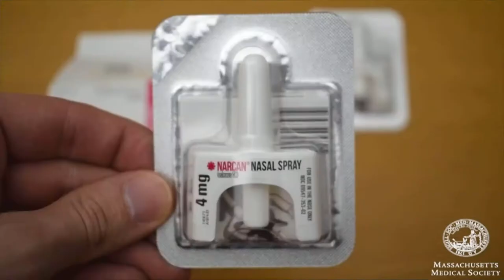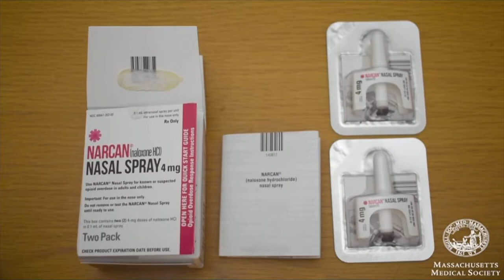The Margie & Liisa Show: April 4, 2018